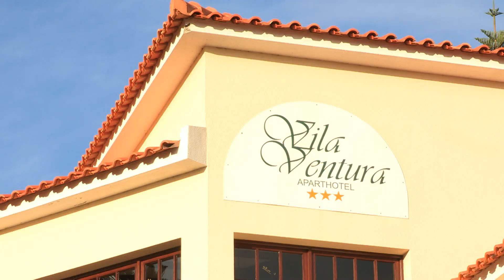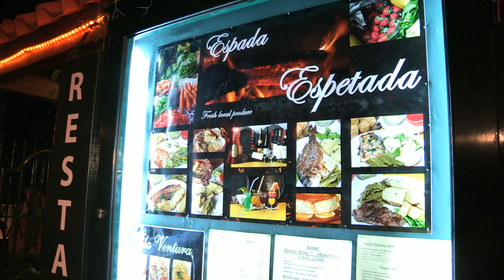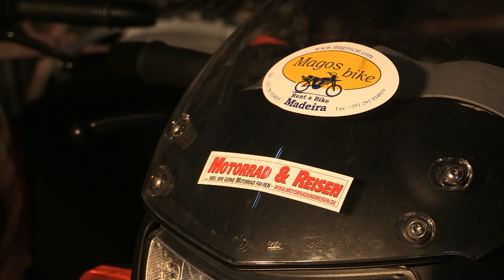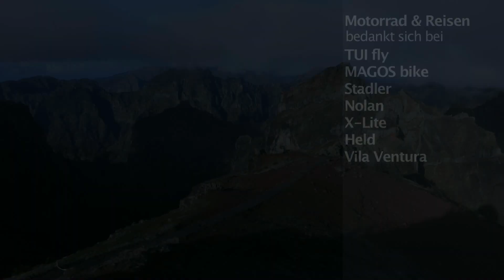Motorradfilm Madeira [HD]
Wer einmal auf Madeira war, der will da ganz sicher immer wieder hin. Ein Grund dafür dürfte natürlich die einmalige Schönheit der mitunter schroffen Blumeninsel sein, die ganzjährig mit Durchschnittstemperaturen von 20° bis 25° Celsius lockt.